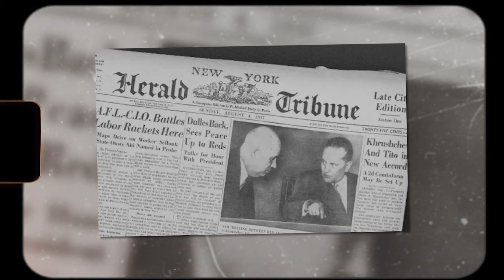The Untold Story of Marguerite Higgins, The Woman Who Redefined War Reporting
In the tumultuous terrains of war, where chaos and peril reign supreme, emerged a voice - resilient, audacious, and unyielding. A voice that traversed beyond the echoes of gunfire and despair, bringing to light stories veiled amidst the fog of conflict. Welcome to our channel, Military Legends, and today, we dive deep into the enthralling journey of Marguerite Higgins, a fearless war correspondent who carved her narrative through the pages of history, defying norms and shattering ceilings in the perilous domains of war journalism.
Born in 1920 in Hong Kong and later migrating to the United States, Higgins' affinity toward journalism burgeoned during her years at the University of California, Berkeley, and later, the Columbia University Graduate School of Journalism. Her passionate, astute storytelling echoed the tumultuous global affairs of her era, most notably during the Second World War and the Korean War.